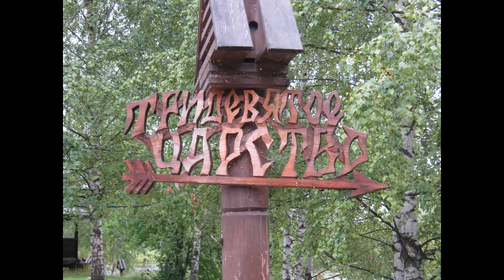Скрытый смысл сказок Кощей, баба Яга и тредявятое царство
Про тридевятое царство, кощея бессмертного и бабу Ягу
Часть 1